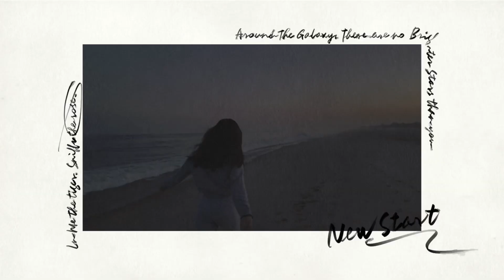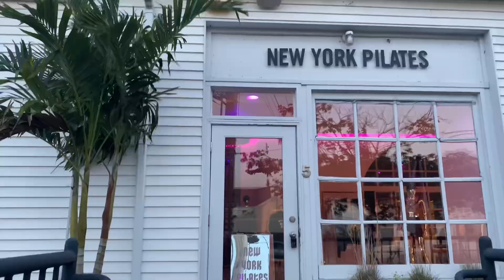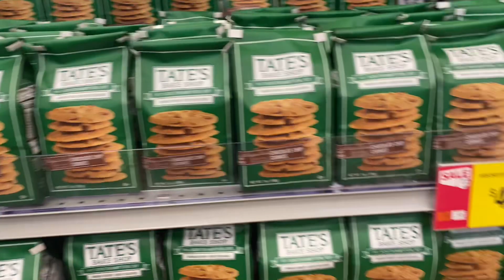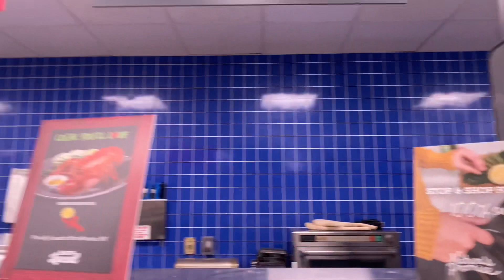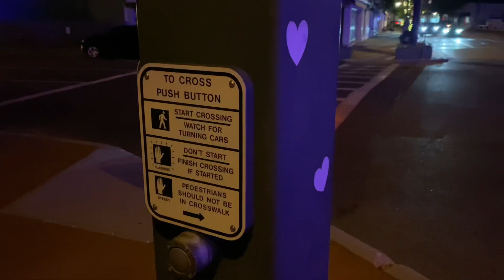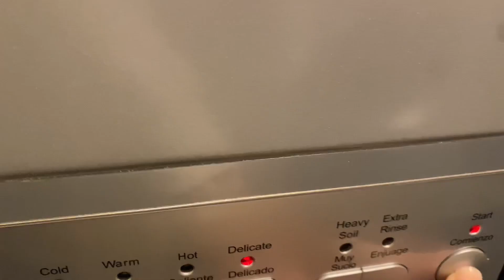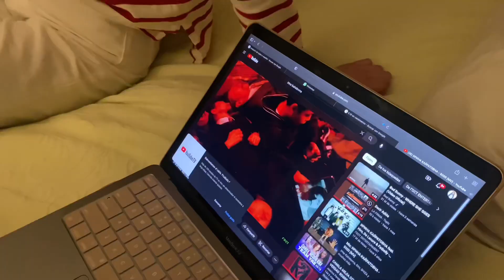vlog #5 лето в штатах 🇺🇸